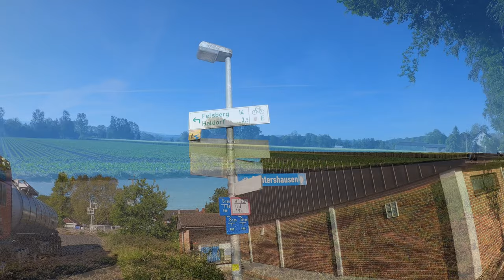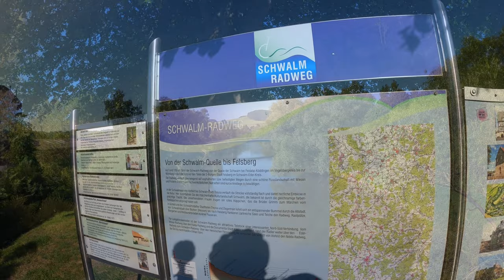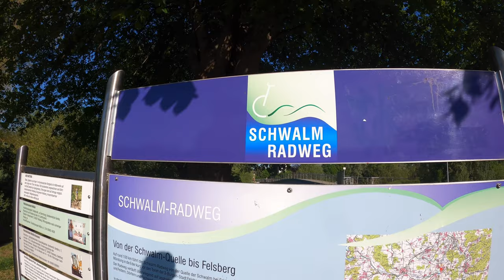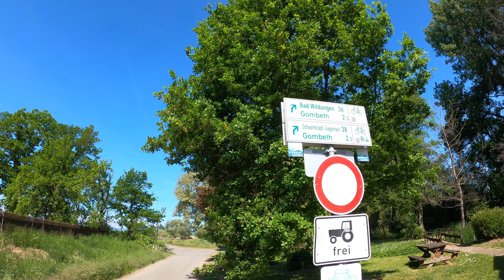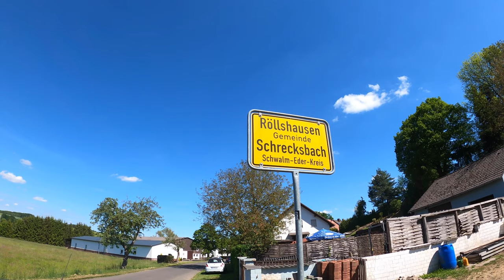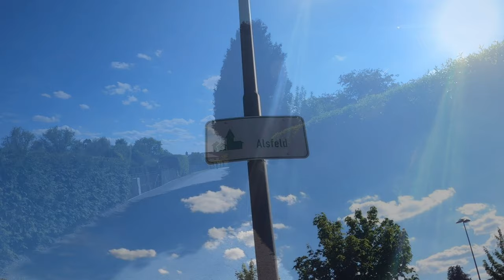Vatertagsradreise 2020 | Tag1 | An Eder und Schwalm | 4K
Es geht los. Die Lockerungen sind da und reisen geht wieder.
Am Vatertagswochenende gehts an der Eder, Schwalm, Ohm, Lahnund Edersee auf eine schöne Reise durch Hessen.
Außerdem ist es auch mein Geburtstag.

Gefahren am 21. Mai